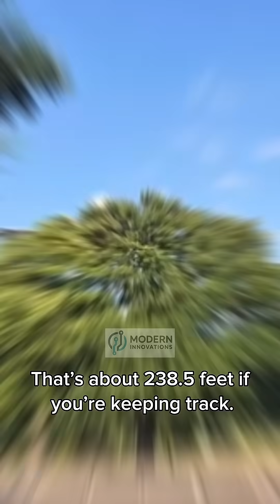The Airbus A380 – A Flying Giant That Changed Aviation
The Airbus A380 is the largest passenger aircraft ever built. Discover its size, power, luxury, and why it remains unmatched in aviation history.